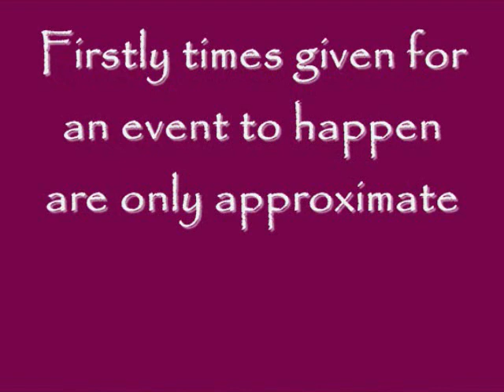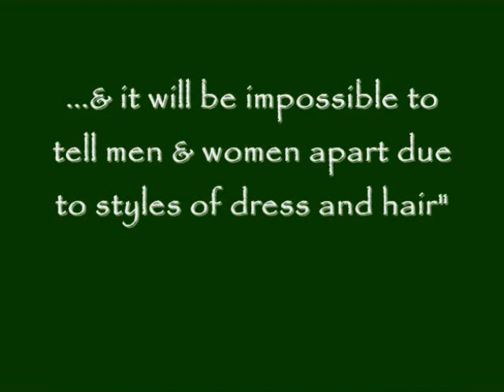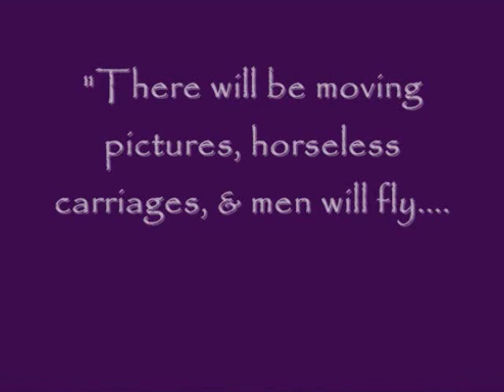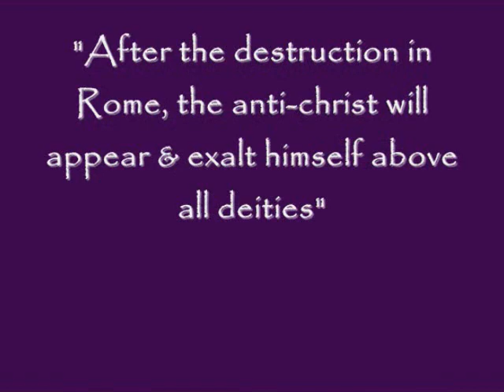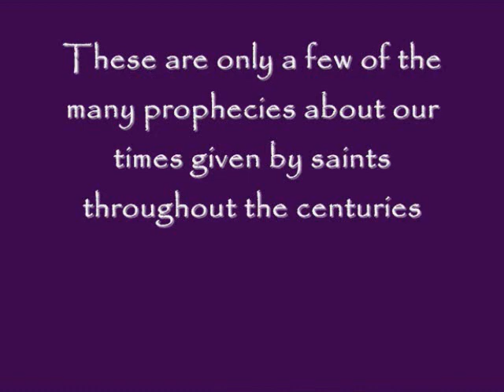Ancient Prophecies of the saints